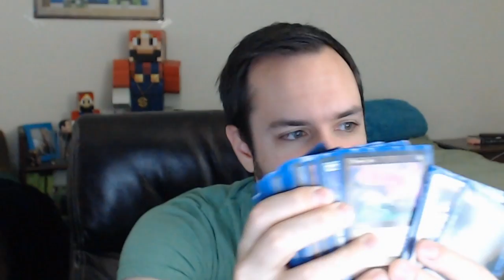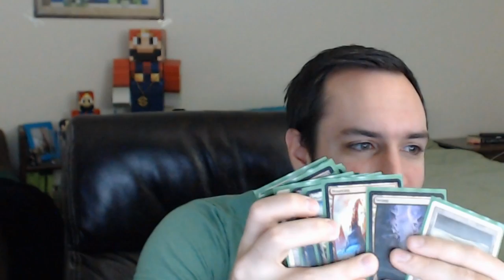SethBling's AGDQ '15 Vlog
Scheduled Appearances:
SMW Race Tuesday the 6th at 9:55pm EST
Hosting Zelda 1&2 Tuesday the 6th at 5pm EST
Hosting Mega Man games Wednesday the 7th at 11:45pm EST
Hosting ALttP and Majora's Mask Friday the 9th at 3pm EST